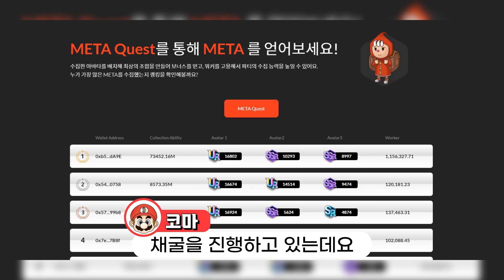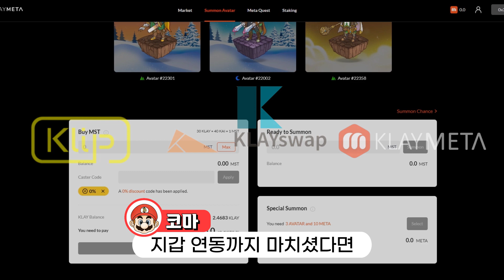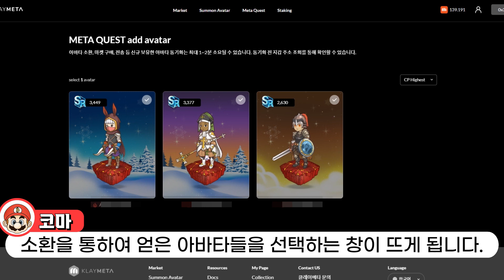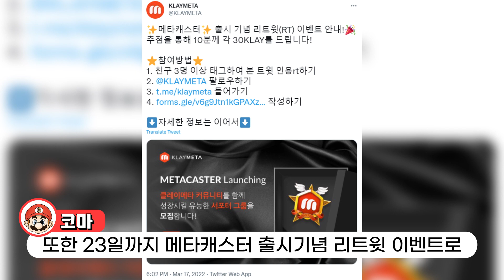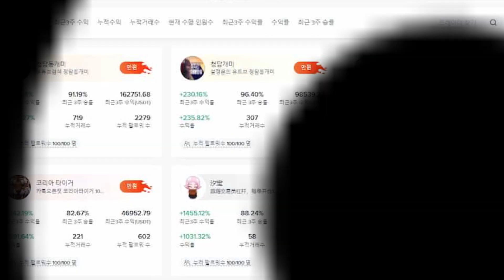클레이메타 신규 메타버스 NFT 플랫폼 게임파이│민팅 토큰 메타캐스터 리트윗 이벤트 까지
클레이메타는 게임 전문 개발사 나트리스에서 개발한 NFT 메타버스 프로젝트 입니다.
저렴한 민팅 가격과 더불어 체계적인 시스템이 구축되어 있는 만큼
NFT에 관심이 있으시다면 한번 눈 여겨 볼 가치가 충분한 플랫폼으로 보이네요!

     한국어 지원, 수수료50%할인, 거래소 내의 다양한 혜택이 가득한 비트겟!

⏱TIME TABLE
00:00 클레이메타
00:18 클레이메타 소개
00:38 민팅 가격 안내
00:54 NFT 등급
01:13 채굴량
01:33 NFT 민팅 과정
02:28 메타퀘스트 채굴
03:11 메타캐스터
03:43 메타캐스터 출시기념 리트윗 이벤트
03:54 클레이메타 로드맵
04:19 수수료할인 50% 비트겟
04:37 아웃트로

📺추천 영상

출시 예정 모바일 P2E 게임 정리 │애니팡 제2의나라 서머너즈워 그랑사가 몬스터길들이기

나트리스에서 신규 NFT 메타버스 프로젝트를 진행하고 있습니다.
바로, 클레이메타 인데요
오늘은 클레이메타에 대해 소개시켜드리겠습니다.

클레이메타는 게임 전문 개발사 나트리스에서 개발하여 21년 12월 30일에 런칭된 메타버스 게임 및 NFT 플랫폼 프로젝트입니다.

다양하고 개성있는 아바타(NFT)들을 수집하고, 조합하며, 채굴 보상으로 META토큰을 얻을 수 있습니다.
현재도 벌써 많은 유저들이 유입되어 채굴을 진행하고 있는데요
클레이메타는 민팅이 간편하고, 1회 소환당 가격이 30KLAY 또는 40KAI로 클레이로 진행할 시 4만원, 카이로 진행할 시 22000원 정도로 저렴하게 민팅이 가능하기때문에
비교적 가격이 저렴한 Kai 토큰을 통해 민팅하는것이 효율적입니다.

클레이메타의 아바타 등급은 N(노말)등급에서 UR(울트라레어)등급으로 구성되어 있는데요
등급이 높을 수록 CP가 높게 책정되어 채굴량이 증가하고, 높은 등급의 아바타는 클레이메타 자체 마켓에서 비싼 가격에 거래되고 있습니다.
채굴을 진행하기 위해서는 최소 하나의 아바타가 필요하고, 최대 3개까지 배치가 가능하며,
채굴량은 파티에 참여한 아바타들의 총 CP x (1 + 고용 워커수) x 엑스트라 에너지 효율(100% ~ 140%)로 계산할 수 있습니다.
파티에는 최대 3개의 아바타까지 참여가능한 만큼 높은 등급의 아바타를 배치하는것이 가장 효율이 좋겠죠?
그렇다면 이제 직접 민팅하는 과정을 보여드리겠습니다.

우선 클레이메타에 연동가능한 지갑은 KaiKas와 카카오 클립, 메타마스크가 있는데요
저는 클립을 통해 진행해 보겠습니다.
클립에 민팅 자금을 입금해 주시고, 클레이 토큰을 구매해줍니다.
구매한 클레이를 클레이스왑을 통해 카이 토큰으로 스왑해주시고, 클레이메타에서 클립을 연동해줍니다.
지갑 연동까지 마치셨다면 이제 소환을 진행해 보겠습니다.
우선 아래에 클레이와 카이 중 사용할 토큰을 선택해 주시고 Buy버튼을 누르시게 되면 QR코드가 뜨게 되는데요
카카오톡에서 QR코드 스캔까지 마치시면 MST가 구매됩니다. MST는 소환권의 느낌으로 1MST당 한번의 소환이 가능합니다.
MST 구매가 완료되셨다면 우측 Summon 버튼을 눌러서 한번 더 QR코드 인증을 진행해 주시고, QR코드 인증을 마치시는 즉시 소환이 진행됩니다.

저는 제일 낮은 등급이 나왔네요

그렇다면 이제 뽑은 아바타로 메타퀘스트를 통해 채굴하는 방법을 알려드리겠습니다.
클레이메타 홈페이지 상단에 메타퀘스트를 클릭해서 들어가줍니다.
그럼 이렇게 아바타를 추가할 수 있는 창이 뜨게 되는데요
플러스 버튼을 클릭해 주시면 소환을 통하여 얻은 아바타들을 선택하는 창이 뜨게 됩니다.
여기서 원하는 아바타를 클릭해서 QR코드를 스캔해 주시면 간단하게 배치가 가능하고,
워커 하단에 Hire 버튼을 눌러, 채굴한 META 토큰 하나당 한명의 워커를 고용 가능합니다.

추가적으로 클래스보너스와 속성보너스 등 추가혜택 또한 있다고 하니, 자세한 조합 보너스에 대한 내용은
클레이메타 미디엄을 확인해 주시면 될 것 같습니다. 이에 대한 주소는 더보기란을 참고해주세요

현재 클레이메타에서는 메타캐스터 프로그램을 진행중에 있다고 합니다.
메타캐스터 프로그램은 클레이메타를 지원하는 서포터 그룹으로, 커뮤니티의 빠른 성장을 위한 프로그램 입니다.
메타캐스터에 선정 될 경우 MST 구매 시 할인이 가능한 캐스터코드를 부여받으며,
메타캐스터를 나타낼 수 있는 한정 NFT가 부여되며, 메타캐스터 전용 토론 채널에 입장하실 수 있습니다.
또한 공식 커뮤니티 채널에 메타캐스터로 등록도 된다고 하니
관심있으신 분들은 홈페이지를 통해 가입신청을 넣어주시면 될 것 같습니다.

또한 23일까지 메타캐스터 출시기념 리트윗 이벤트로 추첨을 통해 10분께 30Klay를 지급한다고 합니다.
간단한 이벤트인 만큼 참여해보셔도 좋을 듯 합니다.

마지막으로 클레이메타 로드맵입니다.
3월까지도 지속적인 업데이트가 진행되었지만, 앞으로 더 많은 업데이트가 준비되어 있네요
스킬과 건물, 신규 클래스까지 추가되는 만큼, 본격적으로 게임파이로써
빠른 속도로 규모가 확장될 것으로 보여지네요

     1. UID : 바이비트 계정에서 확인 가능한 숫자
     2. 이메일 or 휴대폰번호 : 가입시 사용한 이메일이나 휴대폰번호
     3. 추천인 코드 : 24106
     이 양식 작성하셔서 메일 한통 보내시면 즉시 수수료할인 적용 됩니다.